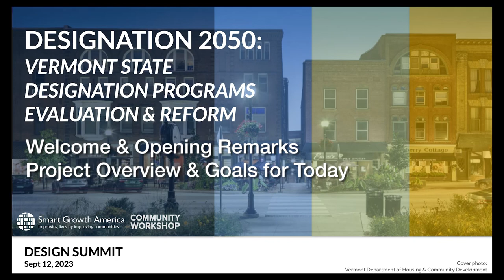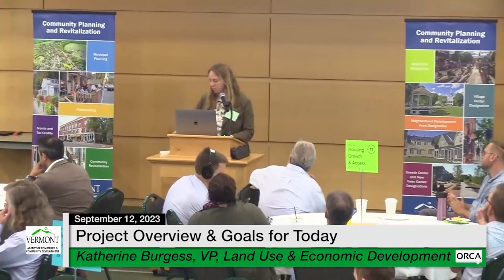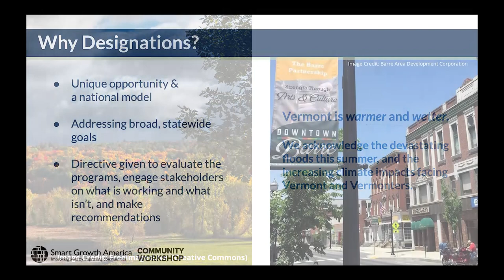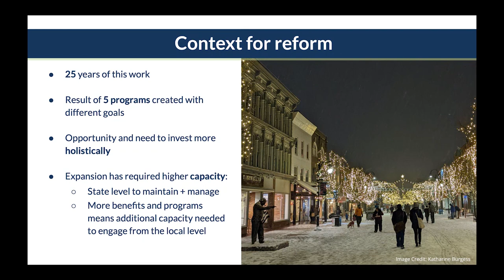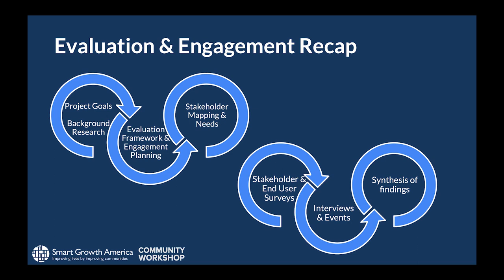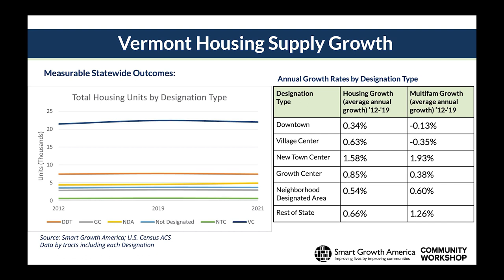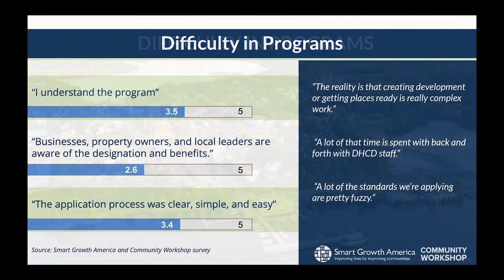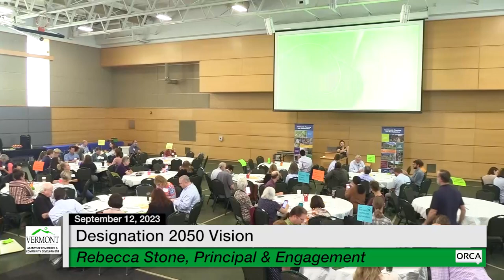Designation 2050: VT State Designation Programs Eval & Reform: Welcome/ Opening Remarks 9/12/2023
Design Summit - Designation 2050: Vermont State Designation Programs Evaluation and Reform: Welcome and Opening Remarks and Project Overview ad Goals for Today 9/12/2023